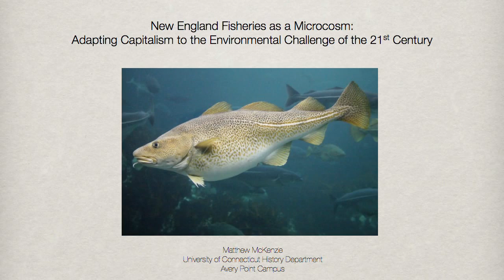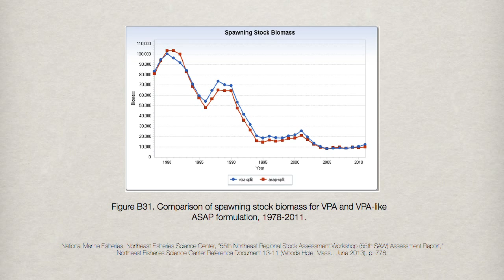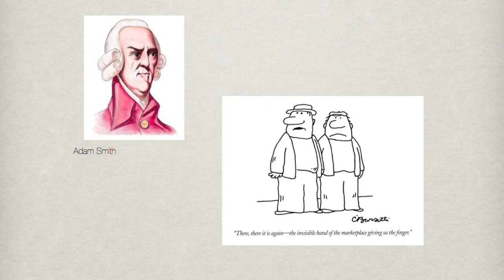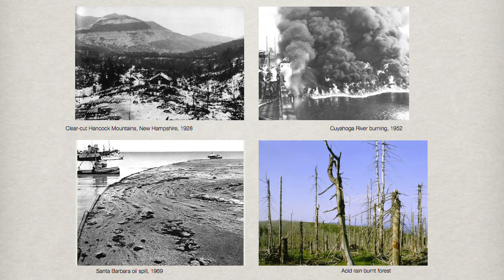New England fisheries as a microcosm: Matthew McKenzie at TEDxUConn 2013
As a kid growing up in Falmouth, Massachusetts, Dr. McKenzie remembers driving past commercial fishing piers on his way to school. He remembers the number of active boats on the dock dwindling as the cod populations on George's Bank, the longtime stomping grounds for one of New England's most important fisheries, were almost depleted. In his talk, McKenzie reviews the history of environmental regulation in the United States since the advent of industrial capitalism and discusses the special challenges of regulating capitalism on the ocean today. He challenges us to use the inherent flexibility of the capitalist system to reconcile economy and ecosystem.

Dr. McKenzie (PhD, Maritime History, University of New Hampshire, 2003) has a decade of experience in interdisciplinary humanities and natural science research focused on New England waters. He worked with UNH's Gulf of Maine Cod Project, and his first book, Clearing the Coastline (2010) analyzed the cultural and ecological interrelationships of Cape Cod's 19th century fisheries. After teaching Maritime Studies at SEA in Woods Hole, Mass., he came to UConn's Avery Point campus in 2006. In August, 2012, was named Connecticut Obligatory Delegate to the New England Fisheries Management Council.